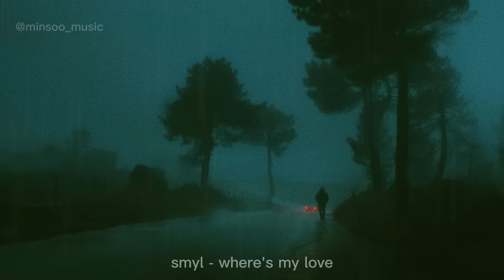going home on a rainy evening ~ sad playlist🎧